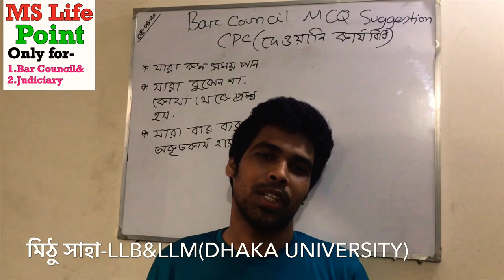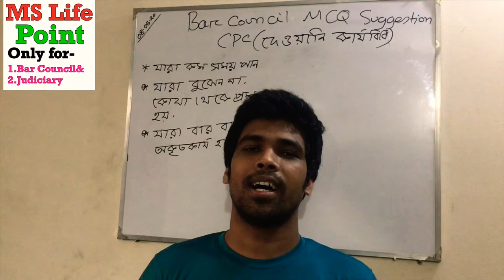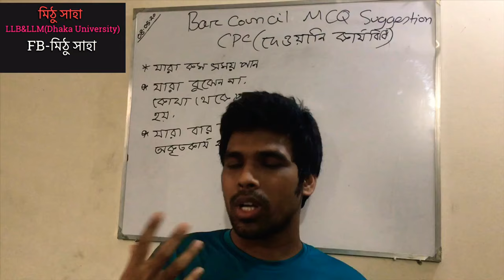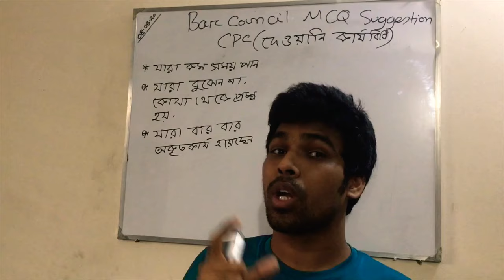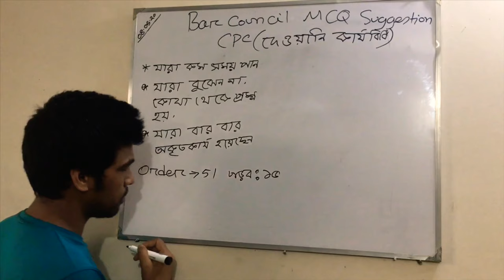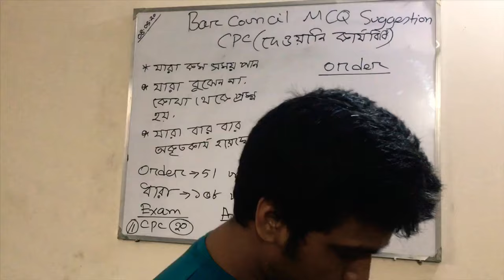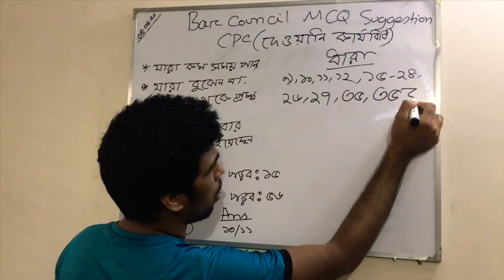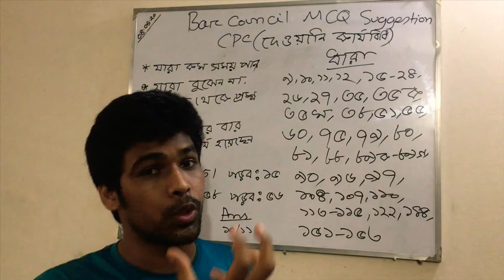দেওয়ানি কার্যবিধি এমসিকিউ সাজেশন।Bar council MCQ suggestion Cpc।সিপিসি সাজেশন বার কাউন্সিল প্রিলি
I am mithu saha-LLB&LLM(DU)

এই চ্যানেলে প্রবেশ করার জন্য আপনাকে অসংখ্য ধন্যবাদ ।আপনার আগমনে নতুন নতুন কাজের Encouragement পেলাম । আপনি/আপনারা সাথে থাকুন,নতুন নতুন শিক্ষণীয় কাজ করার জন্য আপনাদের সহযোগিতা একান্ত প্রয়োজন ।

তাছাড়া আপনাদের কোন প্রয়োজনে ফোনে যোগাযোগ করতে পারেন:
I want to have a good time with you guys.

Cpc Suggestion for bar council exam